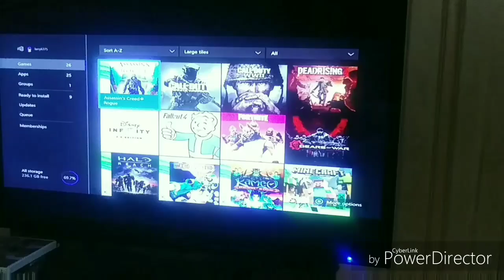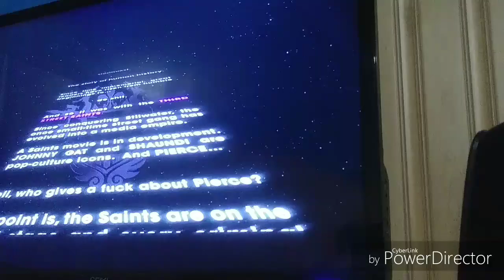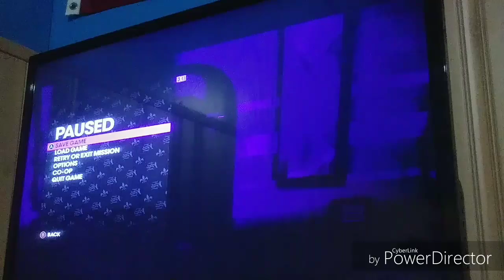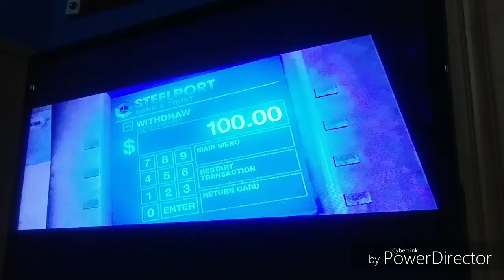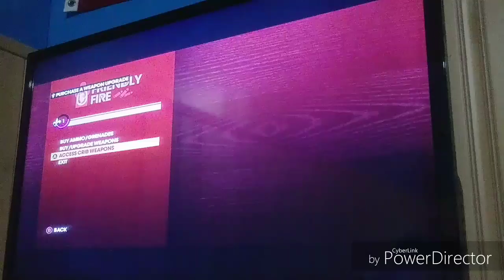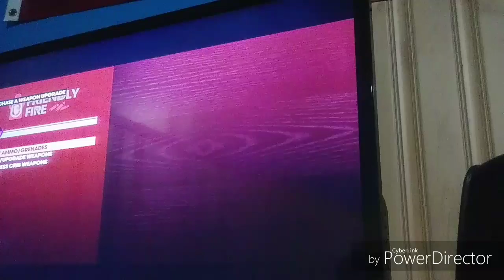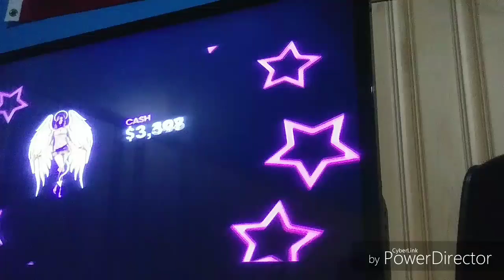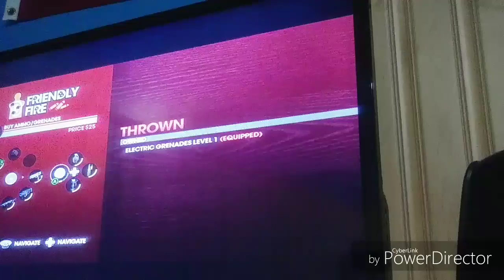Larry plays Saints Row the 3rd part 1